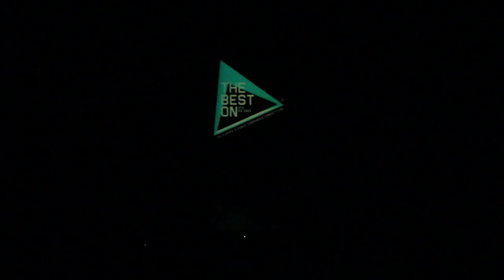TANU'S MOTHER - " ZZZZ "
Dirección y Coreografía: Sarah Coral.
Bailarines: Alexia Calderon, Andrea Arruti, Andrés Merino, Chris Angelous, Claudia de Juan, Cristina Navarrete, Dani Delgado, Eli Marcet, Jessica López, Julen Atela, Kike Granero, Laura Iriarte, Lucia Viedma, Maria Cocol, Marta Nuñez, Mireia López, Miriam Salvador, Marc Pajuelo, Ppaula, Shee Benito, Yaiza Espigares y Sarah Coral.